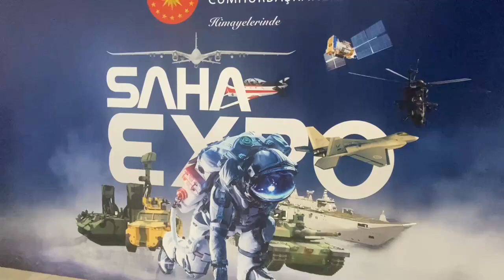На виставці SAHA Expo в Стамбулі представили дві роботизовані системи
Вони можуть ходити, бігати, долати перешкоди, стріляти.
Робот Sarbot, розроблений турецькою компанією Sarsılmaz, та робот Ghost Robotics Vision 60 компанії Volt Teknoloji ходять на чотирьох ногах та за рухами нагадують собак. Обидва роботи працюють на електронних батареях, можуть використовуватися як у цивільних сферах, зокрема в умовах стихійних лих, охороні об’єктів, так і для виконання воєнних завдань. Докладніше про роботопсів читайте на сайті Укрінформу.